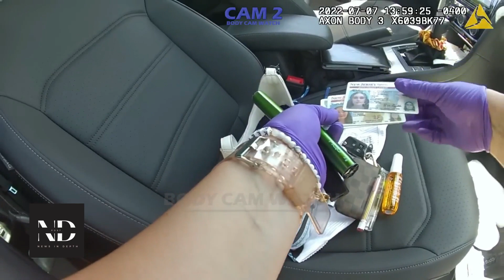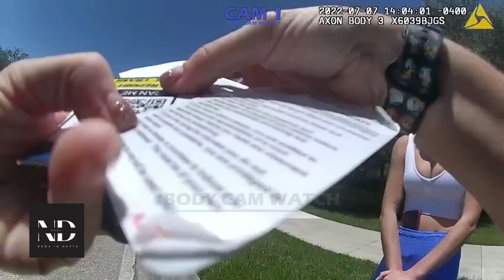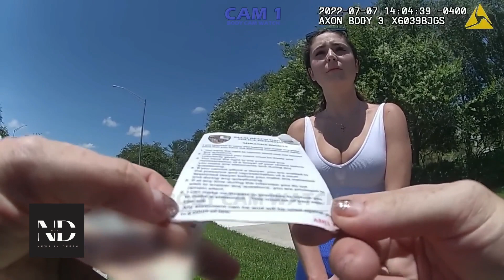20 Year Old Learning Her Lesson the Hard Way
20 Year Old Learning Her Lesson the Hard Way